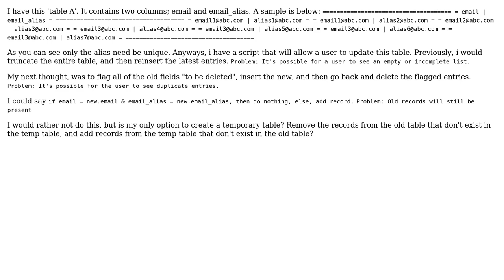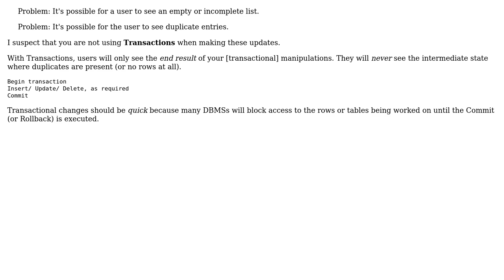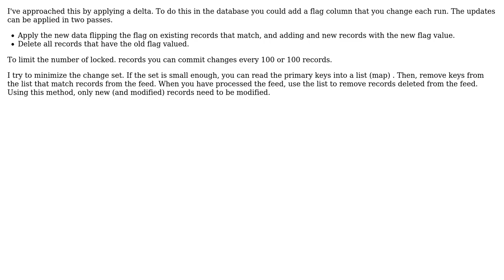Software Engineering: Updating all records in MySQL table while still available to the user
With thanks & praise to God, and with thanks to the many people who have made this project possible! | Content (except music & images) licensed under CC BY-SA | Music | Images & others | With thanks to user Phill W. user John Wu user BillThor user Antonio Anonymous and the Stack Exchange Network Trademarks are property of their respective owners. You are responsible for your own actions.